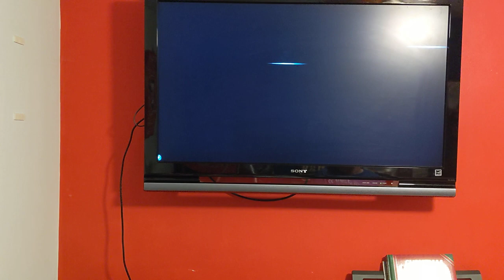Let's play Marvels Avengers Bucky Barnes No Rest For The Wicked 2/2 Monica Rappicini Boss🎮🔫🔥🤖😈🦸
Thanks guys for watching me defeat Dr. Rappicini Boss and I hope you guys enjoy this video.